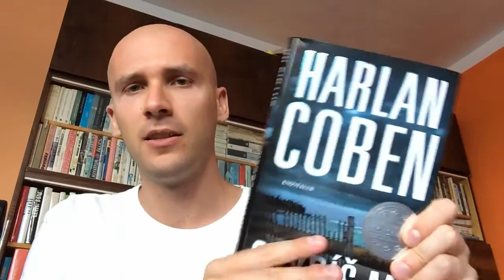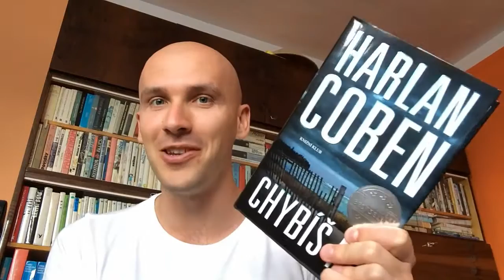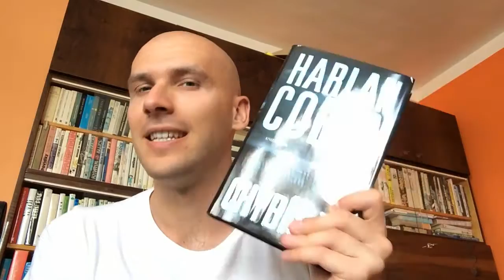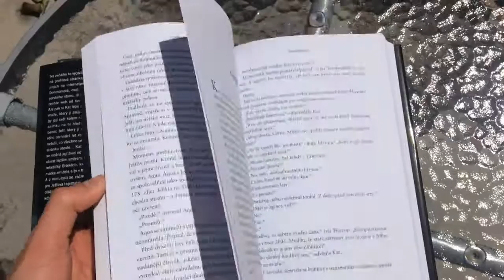KNIHOBLOG: Chybíš mi (Harlan Coben)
KNIHOBLOG vás seznámí s knižními novinkami! Poslechněte si krátký úryvek, o čem kniha je a jak se mi (ne)líbila. Dnes recenzuji nejnovější thriller Harlana Cobena s názvem Chybíš mi (Missing You). Četli jste nebo se na něj taky chystáte? Napište mi do komentářů! :)

Další díly již brzy!